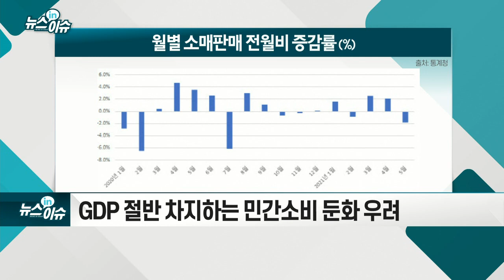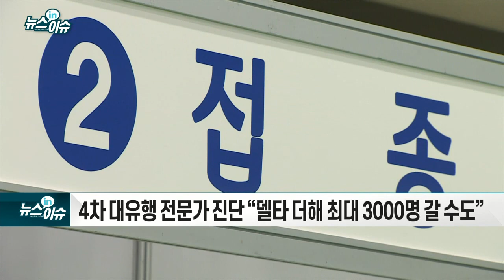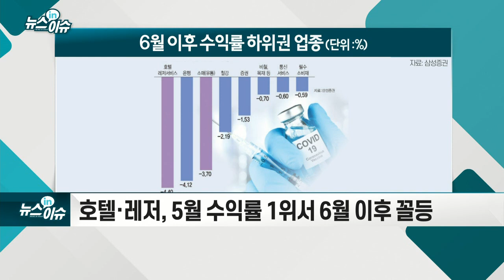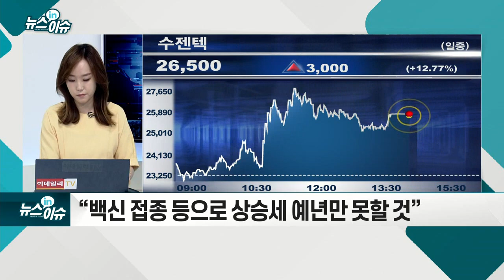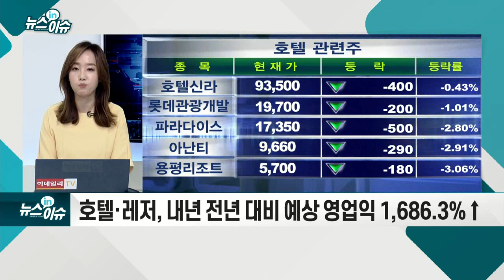코로나 4차 대유행 현실화… 경기 회복 '먹구름'_뉴스IN이슈 (20210708)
코로나19 4차 유행 초입… 일일 확진자 수 반년 만에 1,000명대
- GDP 절반 차지하는 민간소비 둔화 우려
- 한국은행 금리 인상 속도에 영향 줄 수도
- 4차 대유행 전문가 진단 “델타 더해 최대 3000명 갈 수도”
- 백화점, 잇단 확진자 발생에 휴점… 매출·소비심리 타격 우려
- 호텔·면세점 모두 '촉각’... 항공사도 당혹
- 호텔·레저, 5월 수익률 1위서 6월 이후 꼴등
- 진단키드株 반사이익... 씨젠·수젠텍도 껑충
- “백신 접종 등으로 상승세 예년만 못할 것”
- “경기 사이클 중후반부 끝난 것 아냐… 주가 바닥 다질 것”
- 소비주, 조정은 저가 매수의 기회
- 호텔·레저, 내년 전년 대비 예상 영업익 1,686.3%↑